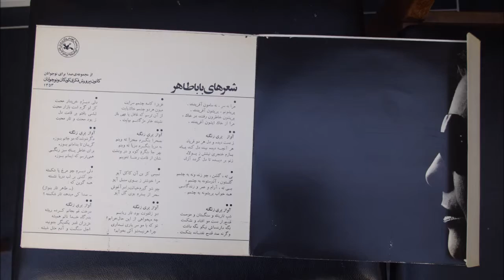Pari Zangeneh - Shayda Gharchedaghi: Baba Taher.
I'll post a better (both sides and complete) version at a later date.  I purchased this when I was a lad from a charity shop in 1981.  I've only just found out the background to it.  How it ended up in Watford is a mystery to me.   I'm glad it did though - marvellous stuff:

Quote (the most excellent) Amir Mansour:

"This is a Persian 10" vinyl 33 rpm record. Kanoon e parvaresh e fekri e koodakan va nojavanan (Institute for the Intellectual Development of Children and Young Adults  produced the record in 1974. The vocalist is Mrs Pari Zangeneh and she sings the poems of the famous Iranian poet, Baba Taher. The composer is Shayda Gharchedaghi.

At least two researches are done on cover design of these series of records, one of them is by Ali Bakhtiari and is published in English in Europe."